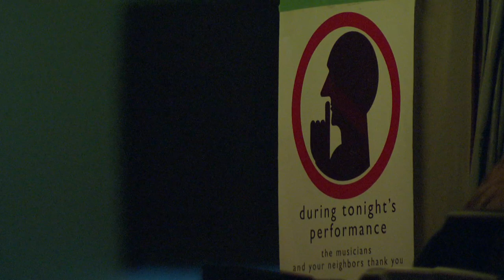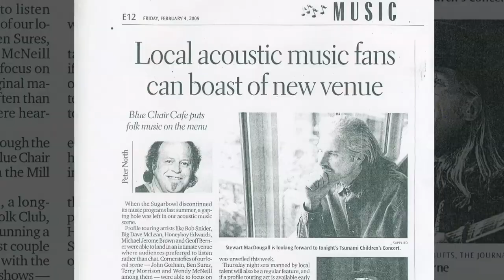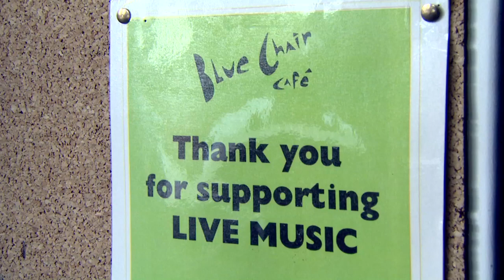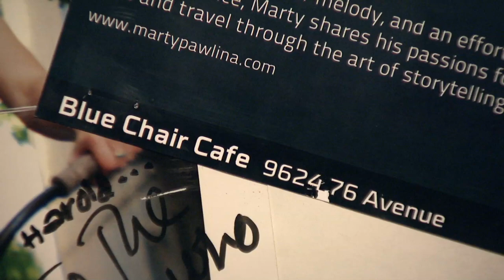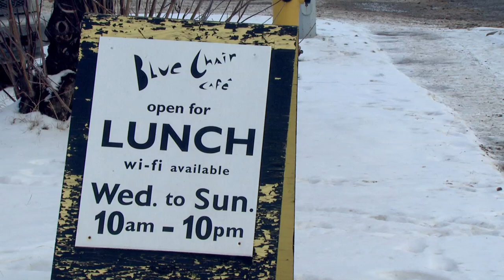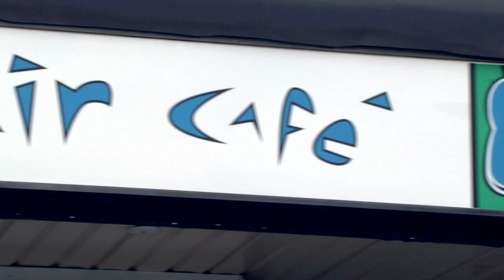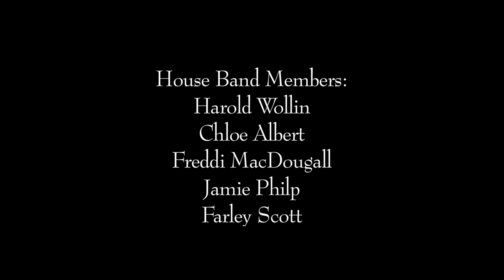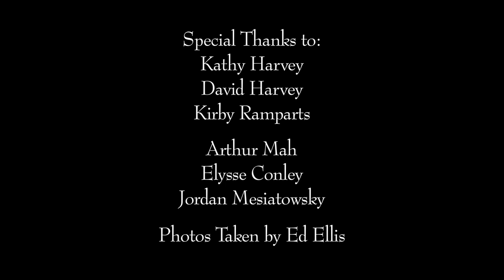Blue Chair Cafe Documentary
The Blue Chair Cafe Documentary. An overview of the cafe found in Edmonton, Alberta, that provides local musicians the chance to take the stage, while embracing the community that surrounds it.